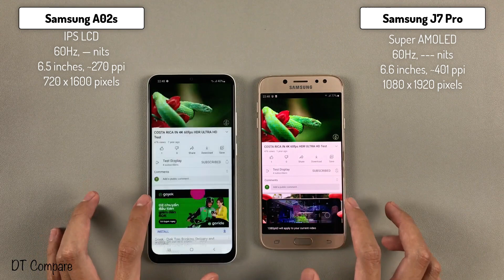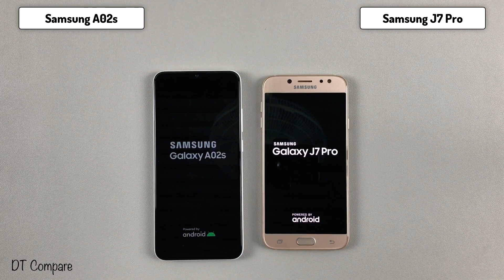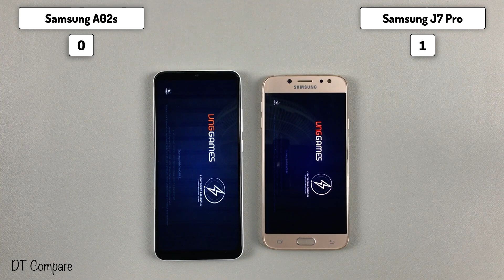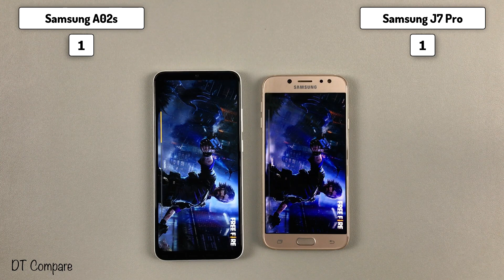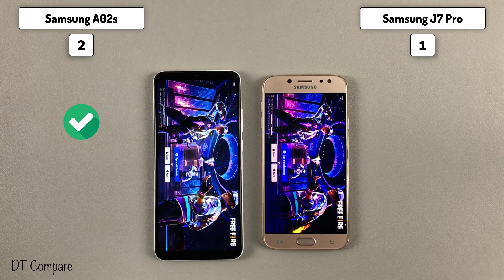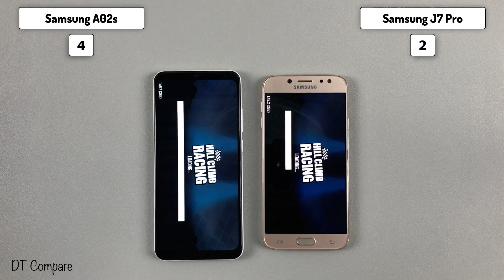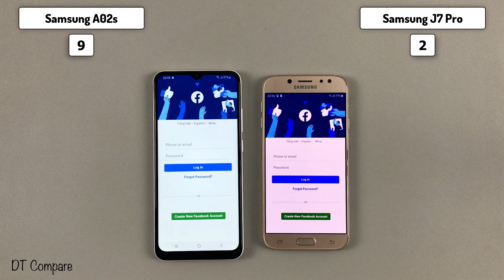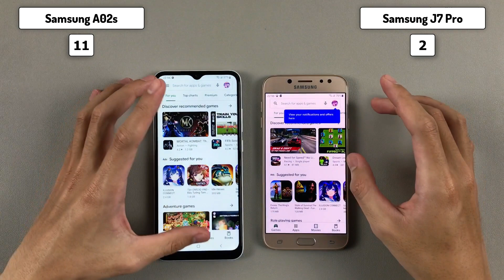Samsung A02s vs Samsung J7 Pro Speed Test, Camera Test, Display Test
**Spectification Samsung Galaxy A02s**
Display: PLS IPS, 6.5 inches, 720 x 1600 pixels
OS: Android 10
Chipset: Qualcomm SDM450 Snapdragon 450 (14 nm)
GPU: Adreno 506
RAM: 4 GB
Storage: 64 GB
Main camera: 13 MP & 2 MP, 2 MP
Selfie camera: 5 MP
Battery: 5000 mAh, with fast charging
**Spectification Samsung Galaxy J7 Pro**
Display: Super AMOLED, 5.5", Full HD
OS:  Android 9
Main camera: 13 MP
Selfie camera: 13 MP
CPU: Exynos 7870 Octa (14 nm)
GPU: Mali-T830
RAM: 3 GB
Storage: 32 GB
Battery: 3600 mAh